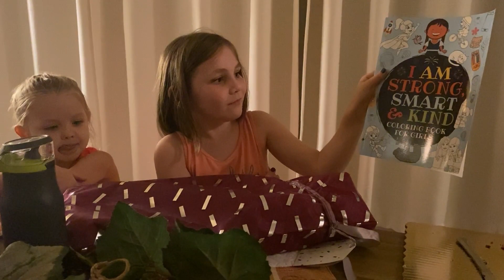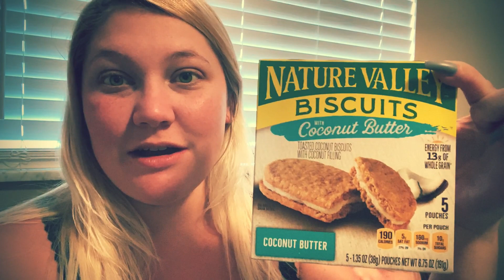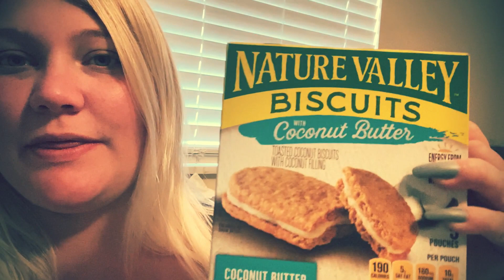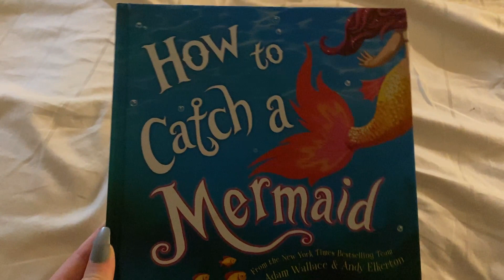FAMILY WEEKEND VLOG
Hey, everyone! welcome back to another video! This weekend we went to my mom's house & had a little early birthday celebration for Alexis with Nana & MiMi.

Blair Victoria Pingree

Hi there! thanks for viewing our channel :) This channel is focused on FAMILY VLOGS, PREGNANCY, HOMESCHOOLING, COOKING, GARDENING & TOY VIDEOS

Thank you so much for viewing our videos! We hope you enjoy them as much as we enjoy putting them together. We feel blessed to be able to share our journey with you! :)